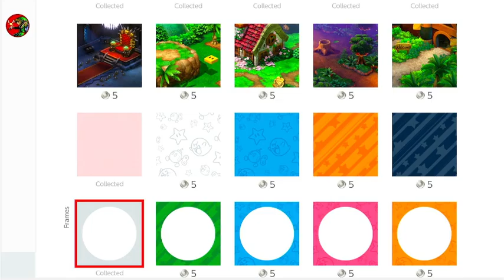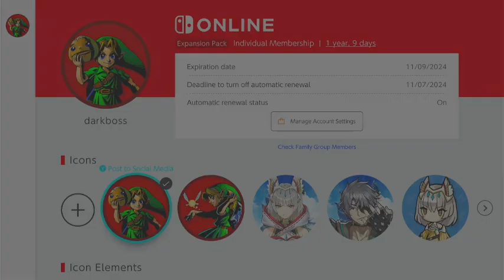Mario and Luigi superstar saga 20th anniversary